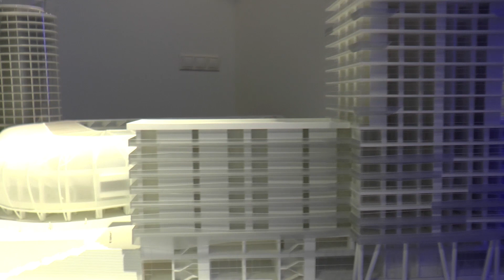Juraj Draxler: Národný štadión bude do konca roka 2017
„Dnes už máme identifikovaný spôsob, akým štát prevezme kľúčovú časť projektu Národného futbalového štadióna. A že to vieme urobiť tak, aby NFŠ stál do konca roku 2017,“ povedal minister školstva, vedy, výskumu a športu Juraj Draxler.